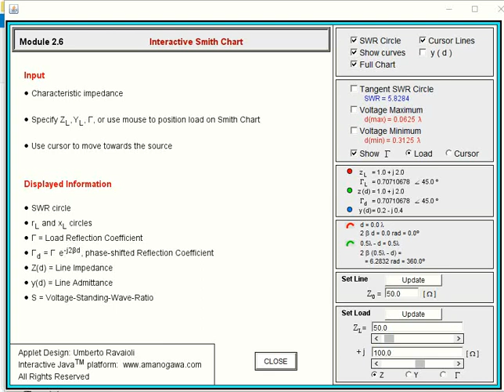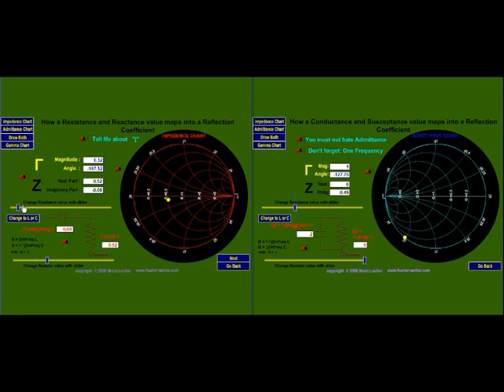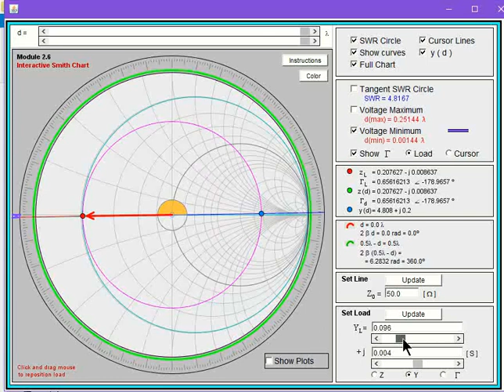Smith chart using java